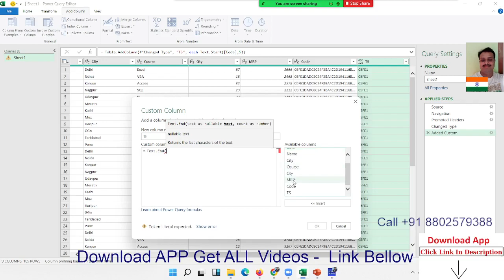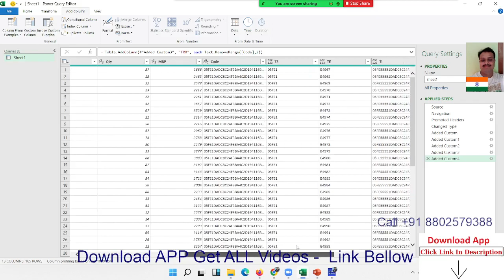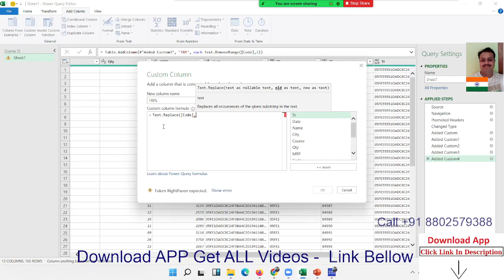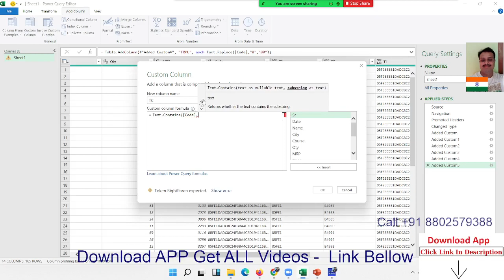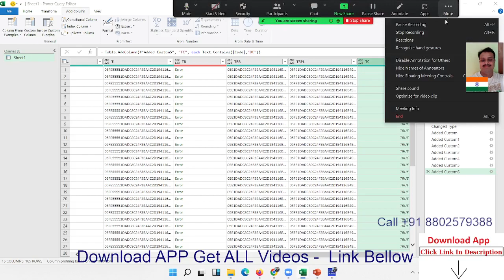Power Query Text Function Part -4